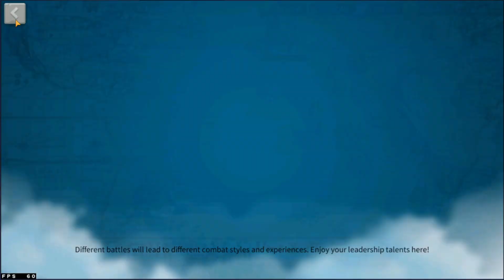STATUS AND FUTURE OF THE GAME - WHAT'S COMING IN MARCH? | Rise of Kingdoms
Hello everyone, in this video i want to talk about the status and the future of Rise of Kingdoms, since many people are complaining about the game right now, it's almost march and we haven't heard anything about new commanders, seasonal events, Osiris league, and many other things, i can understand the reaction but seems like everyone is forgetting that something beyond the game happened, CORONAVIRUS, yes people, this isn't the fault of Lilith and it's affecting the natural progress, not an excuse, simply a reality, yet don't despair, i will try to give my OPINION about everything i just mentioned and what's coming in the near future.

I just opened a community discord server to promote the channel and create a think tank to talk and share our views and ideas about the game, and to push suggestions to improve the game, we already achieved a lot of things,come, join and share, just one thing, read the welcome rules!

If you have any problem with the link, just add me in private, Laguna46#6988.

r/RiseofKingdoms